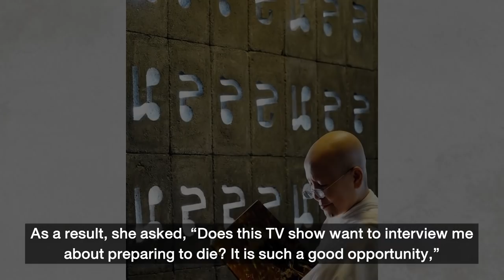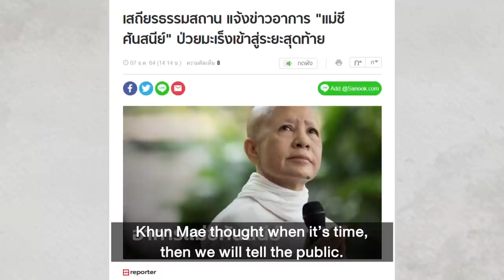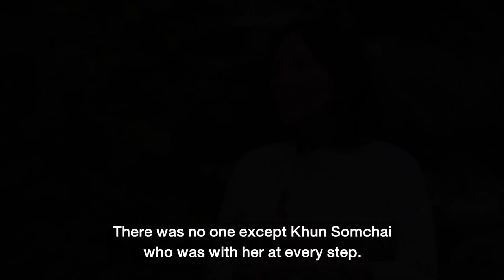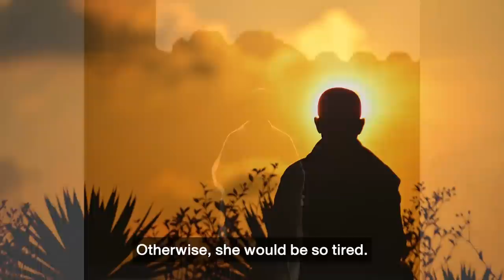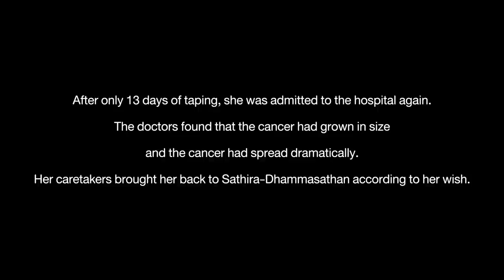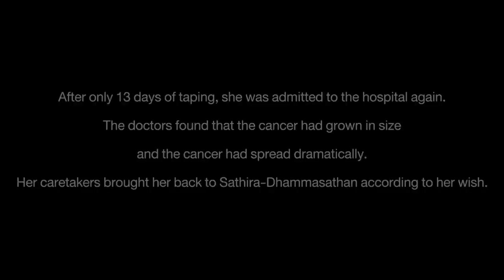The last breath of Ven. Mae Chee Sansanee Sthirasuta , Thailand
Khun Mae happened to tell me that when her last moment comes, let her be with herself, do nothing for her. Khun Mae was with herself at the end of her life. She slowly returned her last breath and went in the most peaceful and beautiful way.
She has done a lot of good things and good works, much more than her 68 years.
For us, what we can do to show our gratitude is to carry on the determination and work of our beloved Ven. Mae Chee Sansanee Sthirasuta, the work that she has done throughout her life, so it not be wasted but can continue to grow and flourish.

Punvadee (Joy) Amornmaneekul
Assistant to Ven. Mae Chee Sansanee Sthirasuta